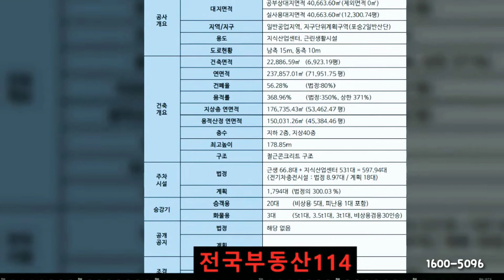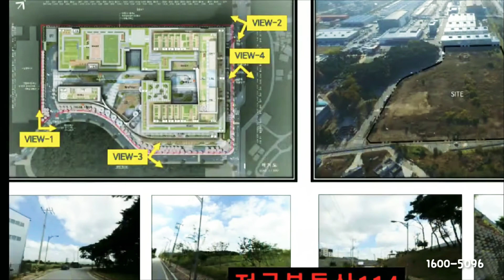선팔하면맞팔🙌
모델하우스 대표번호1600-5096
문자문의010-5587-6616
지역 물건이름 남겨주시면
분양전문상담사 연락드리겠습니다
감사합니다